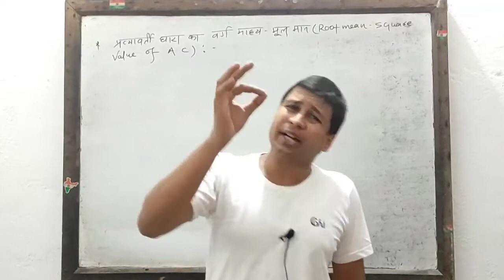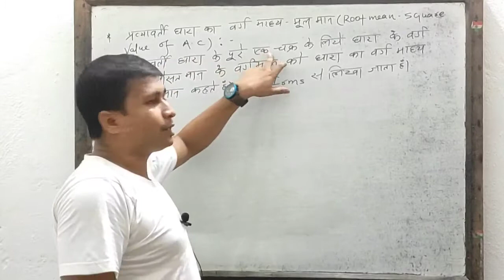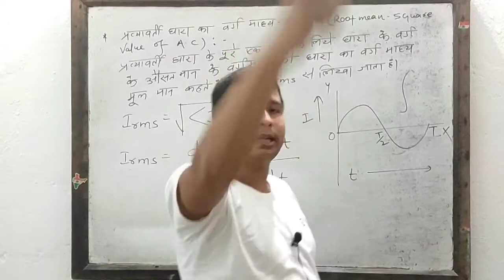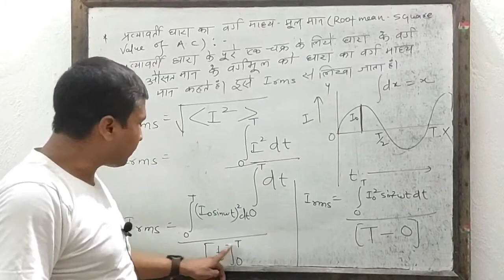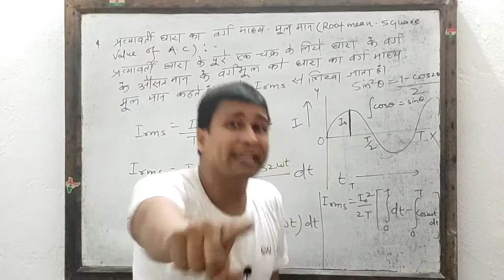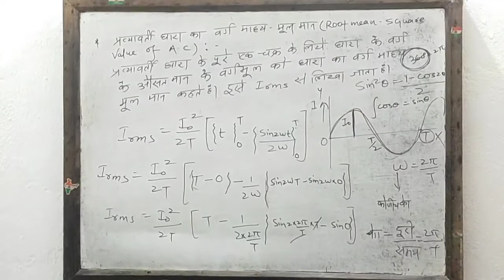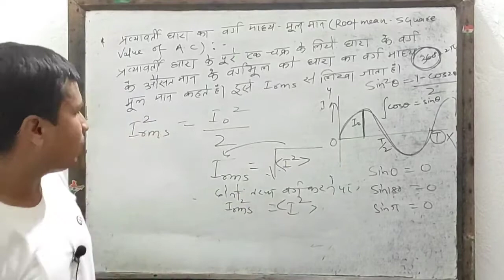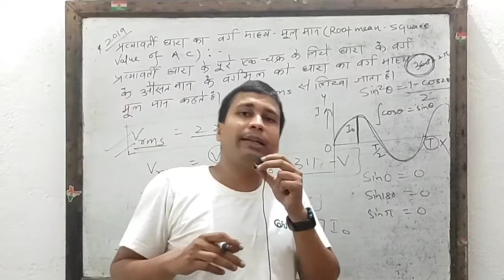प्रत्यावर्ती धारा का वर्ग माध्य मूल मान/12th root mean square value of a.c